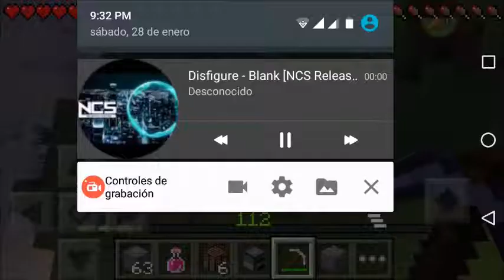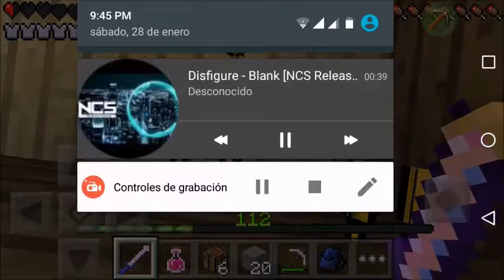Minecraft la casa jj